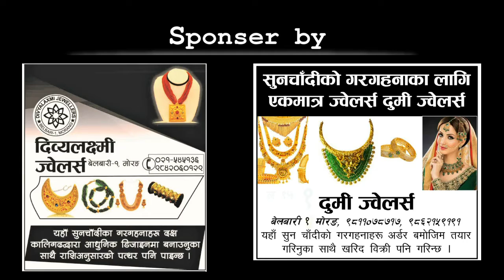KN NEWS - हरी गुरुङ : "सरकारी स्कुलमा लापरवाही छ"; 'कसैको आपती भए टेवलटल्क गर्न तयार छौ।'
KOSHI NEPAL MEDIA :
युवा जागरण अभियान नेपालका सचिव हरी गुरुङले सहयोगी सबैलाई धन्यबाद प्रदान गर्दौ महोत्सवमा सहभागी नभएका समुदायिक बिद्यालयको उपस्थित नहुन बिद्यालयको लापरवाही तथा असक्षम देखिएको बताए । उनले भने, यो भनाईमा उपस्थित नभएका बिद्यालयको कुनै अपती भए टेबल टल्क गर्न तयार छै ।